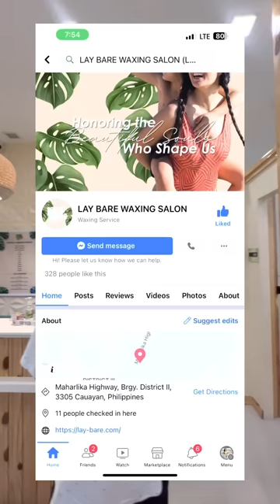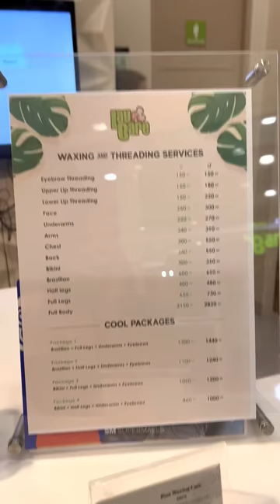Nagpatanggal ako ng B*LB*L 😍